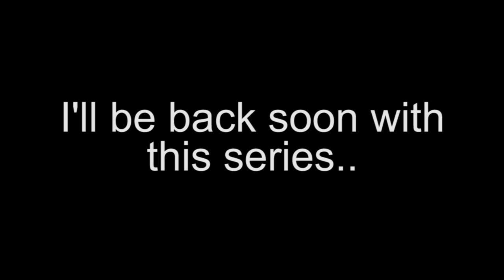We love a broke Minecraft bois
I have a new series coming out for y'all and this was a failed attempt. This video is just my struggles with it. Hope you enjoy!Twitter Instagram: @tonye.chan